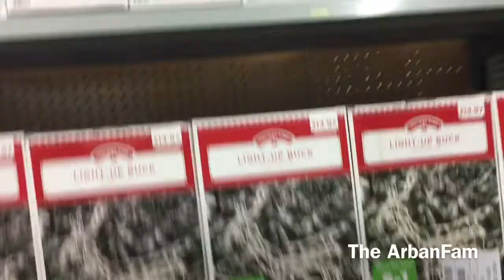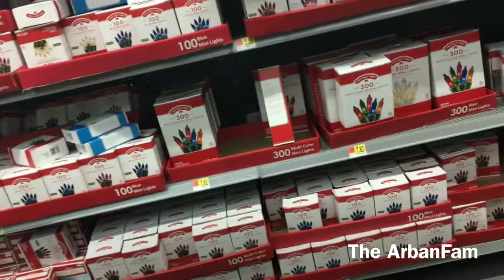On a Hunt for Christmas lights with my sister | Vlogmas 2017